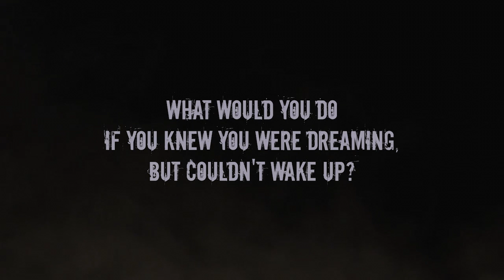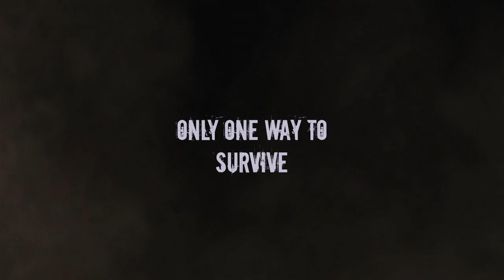Lucid: The Awakening (Concept Trailer)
*This is a Concept Trailer for the game Lucid: The Awakening, Beta coming Fall 2013 and full release Spring 2014.  The game is currently under development and is in it's Alpha Stage.*

Lucid is a new game currently being developed by gamers for gamers. Lucid is a survival based horror game that uses the concept of Lucid dreams bringing nightmares to life! Our vision is to provide gamers with an all-new experience yet to be seen in a survival based horror story with revolutionary and realistic gameplay mechanics.

9 Nightmares, 9 Monsters, 1 way to survive.

In Lucid, the player is in a futuristic testing facility in which the patients are uploaded to different Nightmares.  Each nightmare, or level, will have a different set of objectives that must be completed in order to move on to the next dream.  While in each nightmare, a corresponding villain will be within, trying to stop you from completing the objective and pulling you deeper into their nightmare.

Beta release in the fourth quarter of 2013
Full release projected for the first quarter of 2014!